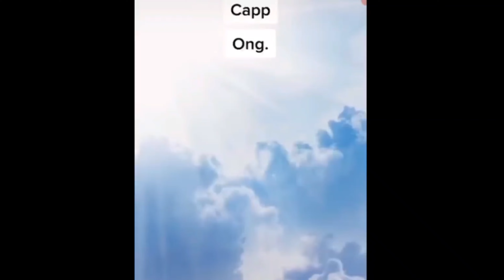This fortnite update went *VIRAL* - Rvr #42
"Ill never forget the moment we kissed the night of the gang banggg" - Frank Sinatra